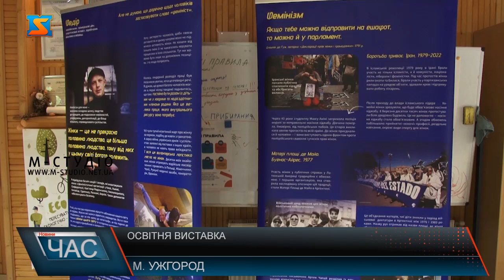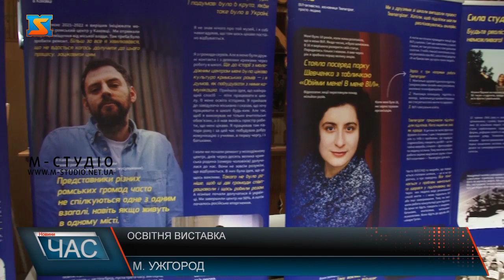Освітня виставка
Пересувна освітня виставка про солідарність мандрує містами України. Експозицію представили і в Ужгороді. На базі освітнього хабу  БФ «Карітас» - презентували  історії людей, які об’єдналися заради спільної мети і зробили більше, ніж змогли б поодинці. Особливість її у тому, що  ужгородські школярі  матимуть можливість стати гідами виставки- цьому їх навчатимуть тренери Київського освітнього центру «Простір толерантності». Захід реалізовано у рамках проєкту «Сприяння соціальній згуртованості в Україні». Слюсар, старшокласник, студент - історії 12 звичайних молодих людей, які об’єдналися і зробили більше, ніж змогли б поодинці- презентували в Ужгороді. Виставка «Більше, ніж я: солідарність і допомога в темні часи» відкрила свої двері у освітньому хабі Карітас. Солідарність можлива на будь - якому рівні! – саме це хотіли показати автори виставки. А перзентували проєкт-  у незвичний спосіб. Інтерактивні екскурсії  проводитимуть місцеві школярі. Перед цим їх навчатимуть професійні тренери Київського освітнього центру «Простір толерантності», аби прокачати навички гіда, комунікації  та лідерства. Крім того, у рамках проєкту психологи проведуть семінари для вчителів по специфіці роботи з дітьми у часи війни. Протягом квітня-червня виставка подорожує чотирма містами України.  Виставку та освітню програму реалізували урамках проєкту «Сприяння соціальній згуртованості в Україні». Відкриття експозиції та перші екскурсії заплановані на 1 червня і буде доступна для відвідування в будні протягом 10 днів.